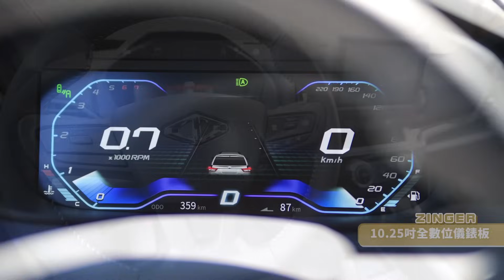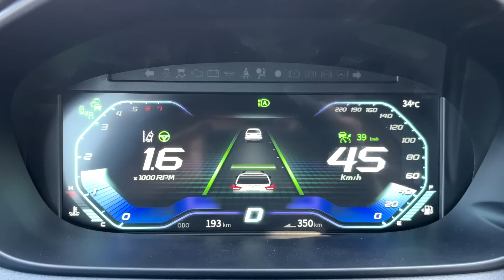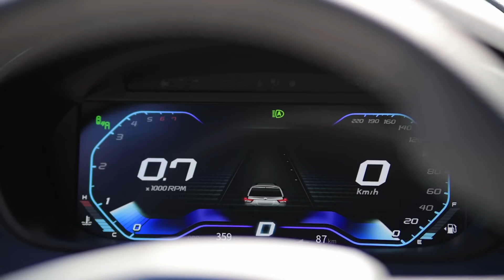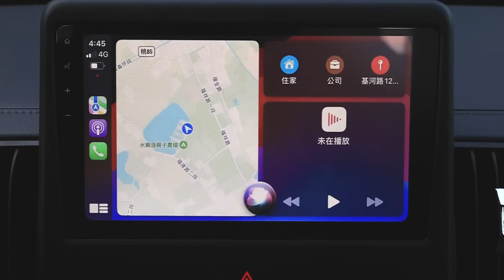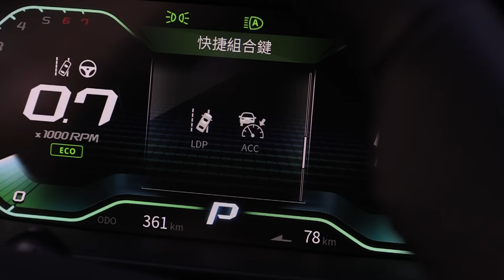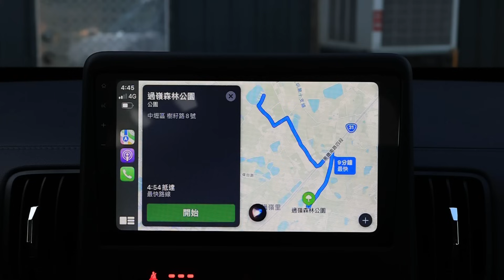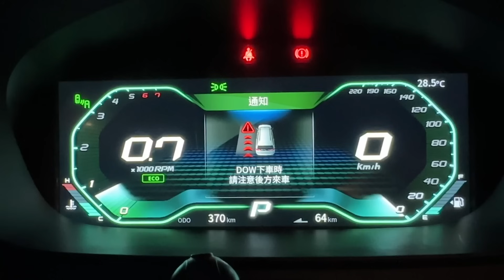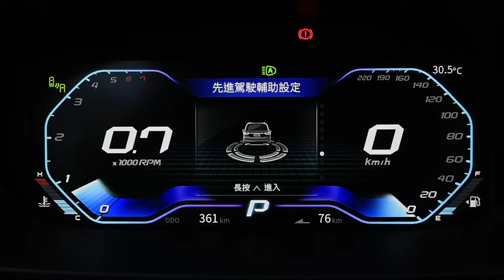【雙人車泊丨百變玩家】新世代1.5T Zinger首露：好裝、好載、又好開！五人座直奔營區 輕鬆打造野外的家！8速ZF變速箱兼顧省油！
00:00 2024 CMC新世代1.5T ZINGER 登場
01:35 2024 CMC新世代1.5T ZINGER 五人座三規格:標誌型、豪華型、旗艦型，從水箱護罩可以判別規格
02:08 2024 CMC新世代1.5T ZINGER 豪野黃車色，霧燈造型以及頭燈整合日行燈
02:38 2024 CMC新世代1.5T ZINGER 車側外觀，輪拱防刮材質，17吋輪圈
03:15 2024 CMC新世代1.5T ZINGER 選配專屬套件，包括:車側踏板、黑色尾翼、專屬LED不鏽鋼踏板
03:56 2024 CMC新世代1.5T ZINGER 尾燈及後車廂空間大寬平，第二排收折創造 2015 升大空間
04:15 2024 CMC新世代1.5T ZINGER 第二排座椅有13 段前後滑動的設計，可伸縮195mm
05:12 2024 CMC新世代1.5T ZINGER 後車廂到底多能裝?後車門手把往下移更好開啟
06:12 2024 CMC新世代1.5T ZINGER 搭配ZF 8 速自排，換檔銜接輕快，172 匹馬力、扭力26.4 公斤米
06:51 2024 CMC新世代1.5T ZINGER 有正時鏈條換檔更順、高速省油
07:11 2024 CMC新世代1.5T ZINGER 10.25 吋全數位儀表板及多個置杯架
08:21 2024 CMC新世代1.5T ZINGER  具備 LEVEL 2、車道置中
09:23 2024 CMC新世代1.5T ZINGER  具備 全速域 ACC 主動車距控制巡航，時速30公里以上才能設定 ACC。
09:47 2024 CMC新世代1.5T ZINGER  LKA 車道置中輔助及 TJA交通壅塞輔助系統
10:30 2024 CMC新世代1.5T ZINGER  DOW 下車開門警示
12:03 2024 CMC新世代1.5T ZINGER  轎式底盤，無線 Apple CarPlay或接線 Android Auto
12:30 2024 CMC新世代1.5T ZINGER  實測五人全車滿載情況
13:35 2024 CMC新世代1.5T ZINGER 後座側傾感如何？
13:59 2024 CMC新世代1.5T ZINGER　ACC如何操作?如何解除?
15:03 2024 CMC新世代1.5T ZINGER　使用語音導航去過嶺森林公園
15:55 2024 CMC新世代1.5T ZINGER　雙人氣墊床鋪滿後車廂、點綴環境，車宿、烹調，儀式感滿滿
17:54 2024 CMC新世代1.5T ZINGER　第二排冷氣空調、後車廂塞好塞滿空間很大
18:27 2024 CMC新世代1.5T ZINGER　第一排第二排椅子傾倒空間幾乎是小型行動飯店?!
19:20 2024 CMC新世代1.5T ZINGER　引擎室 1.5升渦輪及FCM、盲點偵測五合一，五人座有六顆氣囊